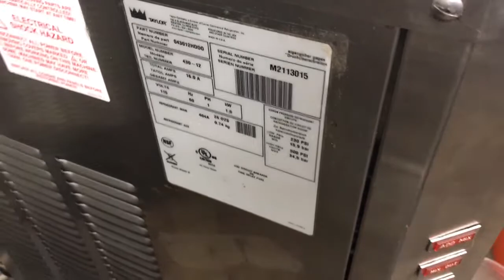Taylor 430 M2113015 115V Air Cooled Frozen Dessert Machine www slicesconcession com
SN: M2113015